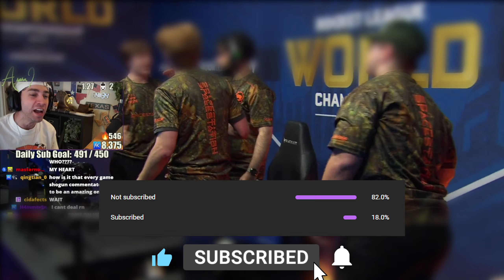🚨RLCS WORLD CHAMPIONSHIP DAY 3 HIGHLIGHTS!🚨 | All Matches (Swiss Stage) w/ALPHAKEP